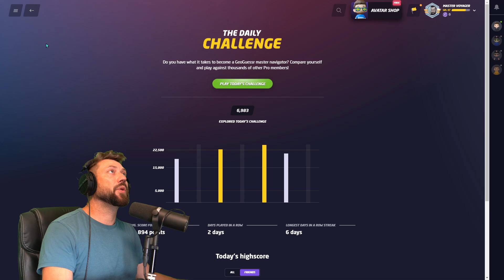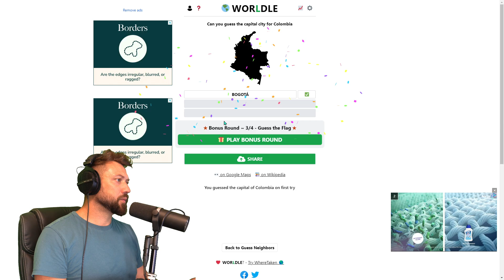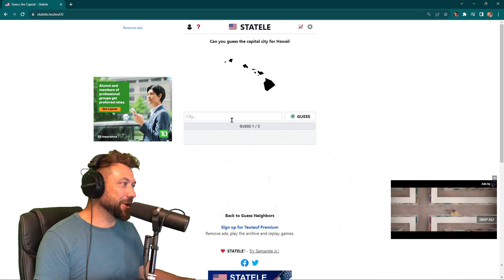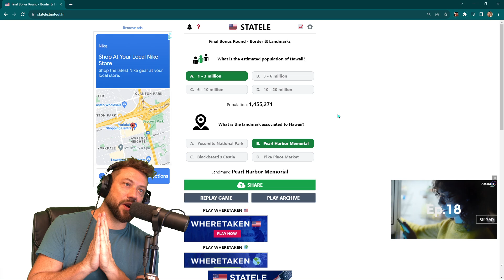Where's Padang? In My Padants - Geoguessr Daily Challenge